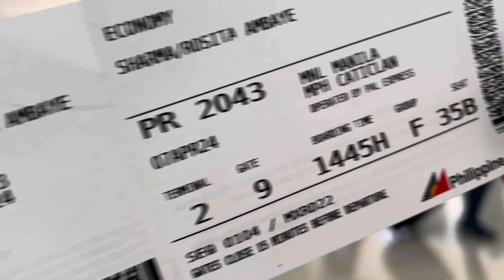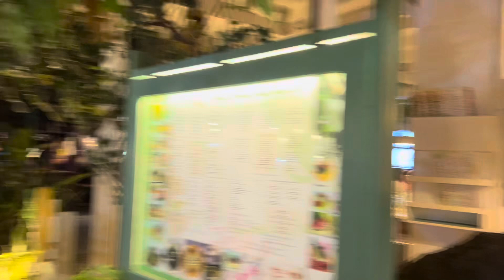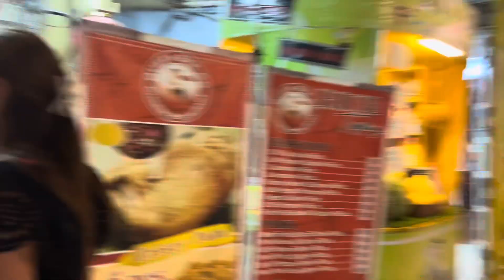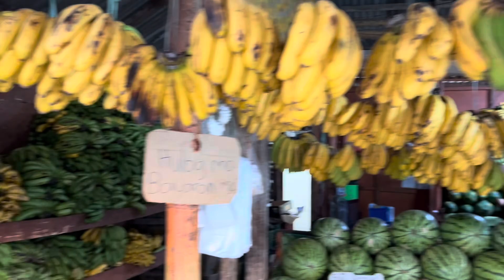Girls trip to Boracay! 3 days in paradise 😍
Welcome to my vlog about my first-ever girls' trip to the enchanting island of Boracay! 🌞🌊

Watch as my friends and I dive into the island's famous white-sand beaches and swim in its crystal-clear waters. Boracay is a tropical paradise, and we're here to show you why it's renowned for its stunning sunsets that light up the sky with vibrant colors. I'll also share all the juicy details about our fabulous accommodation, the exciting activities we enjoyed, and some insider tips to help you plan your own perfect getaway.

Come join the fun and experience Boracay with us!